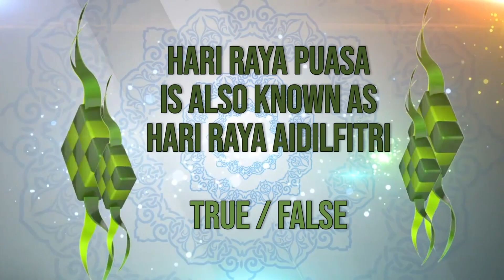EID MUBARAK! | STREET TALK 2.0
Are you Fitri? Because you are my Aidil partner.

Salam Lebaran from StreetTalk! Aulydia tests our non-Muslim friends on their HariRaya knowledge. Do you think they’ll do well? Let’s find out!